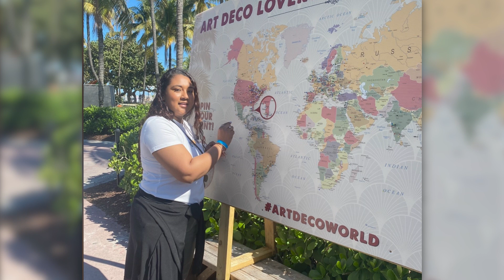How to Use a Photo as Motivation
Whether you’re just starting to work on your weight loss goals or you’re well on your way to losing weight, it’s interesting to question the pros and cons of keeping old photos in view. Todays member spotlight is Alfa as she talks about her experience with an old photo and used it as motivation.

Intro: 00:07
Delete: 00:28-00:35
HerStory: 00:52
Murph: 1:29
Motivation: 2:08
Mentality: 5:42
Results: 7:56
Advice: 9:30

Grab Your Free Workout Below, or Refer a friend By providing the link:

!!Follow Us Up On Social! (We’ll Respond 100%)!!

Join The Most Inspired  Like-Minded Women on The Internet!

Real Quick About LSF:

Established by two women (Marciea & Brittany) for women. LadyStrong Fitness is an intimate boutique style fitness studio, where women like you can come and be yourself without feeling  judged.

Are you tired of being unhappy with your body? Feel Like you are lacking structure and motivation? Do you hate going to the gym? Good! We’re not a gym. LSF is a lifestyle.

 We’ll change how you think about the “gym routine.”

LadyStrong Fitness offers semi-private classes in just 60-minutes with a total body workout, led by a certified instructor, mixed with three class formats (Body Weight, Strength and Cardio Training) with new workouts everyday.

While using a heart-rate monitor system that gauges each woman's overall fitness and health that summarizes each workout through a reporting systems.

LadyStrong Fitness not only emphasizes on fitness, but educates ‘three additional key pillars’, nutrition, mindset and accountability.

This combination is unlike anything you’ll find anywhere else. LSF has an expert team of Green Squad members who have your best interest in mind.

It’s time to start telling yourself I am LadyStrong